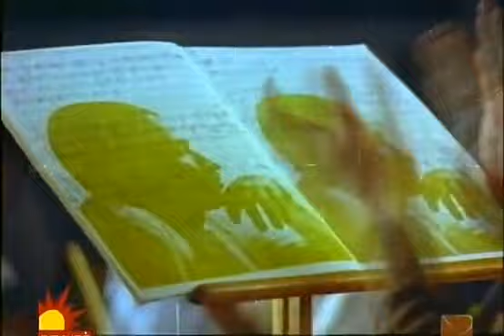kannukudi ( puthu puthu arthaankal)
Kannukudi  south st K.T.GURU